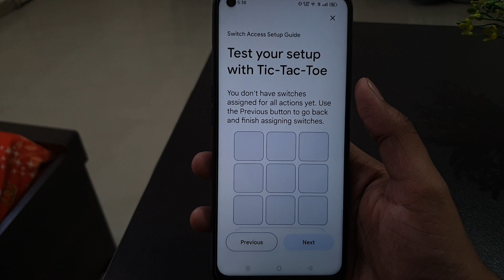Fix Turn on Google Switch Access Go to accessibility settings to turn on the new version you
Fix Turn on Google Switch Access Go to accessibility settings to turn on the new version you installed

Turn on Google Switch Access

Go to accessibility settings to turn on the new version you installed

Talk soon,
Abid Akay